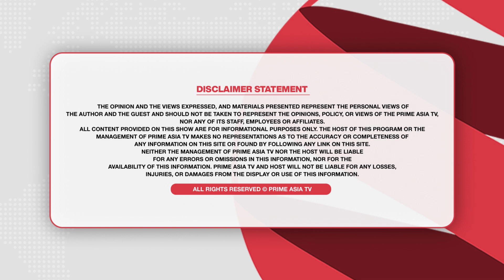ਮਿਹਨਤ ਕਰਨ ਦਾ ਜ਼ਜਬਾ ਦੇਖੋ, ਟ੍ਰਾਈਸਾਈਕਲ ਤੇ ਕਰਦਾ ਹੈ Food Delivery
24 hours Local Punjabi Channel